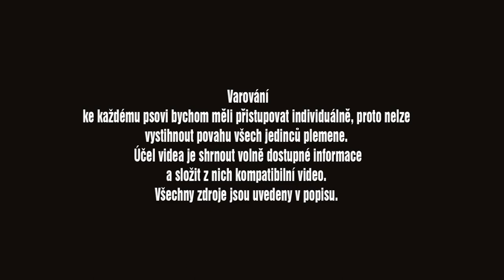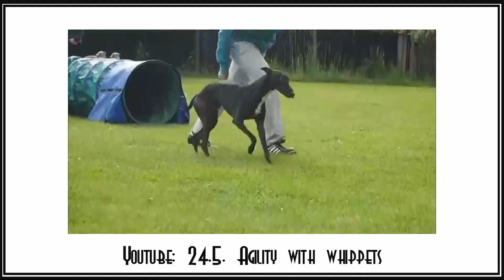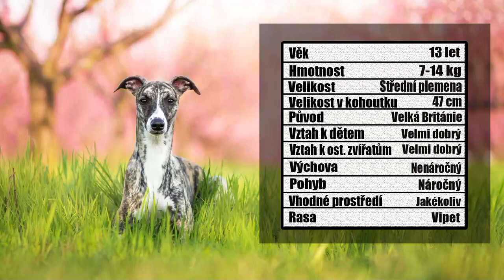VIPET | O PLEMENU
Zde se dozvíš víc.

Proč děláš videa?

Baví mě to, baví mě práce s fotkami a videy. Mám rád psy a to, myslím, mluví za vše :D.

Přes co děláš videa?

Miniatury a fotky ve videích= Photoshop CS6
Střih videí= Pinnacle Studio 22

Co mám ve videu zlepšit mi určitě napiš do komentů.
Co se ti naopak líbí mi tam hoď taky, ať mám inspiraci do další tvorby :).
Proč (něco) se ptej v komentech, děkuju :).

Hodně štěstí.